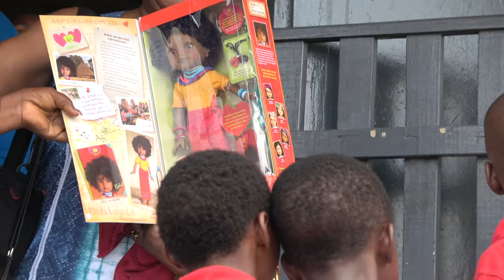Donations to Trinity Home Academy/Foundation - Ghana Nov 2018 Tour